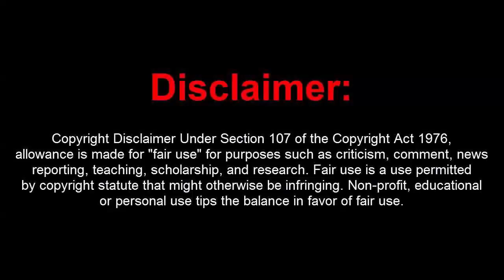GTA 5 Online 1.40 Delta Menu w/ Money+Rp+Recoveries(Undetected)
[DOWNLOADS]

STEAM VERSION && SOCIAL CLUB VERSION:
**Mod Menu:

How to install:
1. Extract Files To Desktop
2. Drag The 3 Files Into Your GTA 5 Directory Folder
3. Go Into An Online Or Private Session
4. Press (*) On Your Keyboard To Open Up The Menu!
5. You're Done!

[CREATOR:  Delta Dartunis]

Controls:
* = OPEN

[MUSIC]